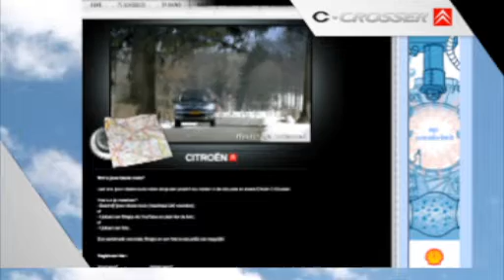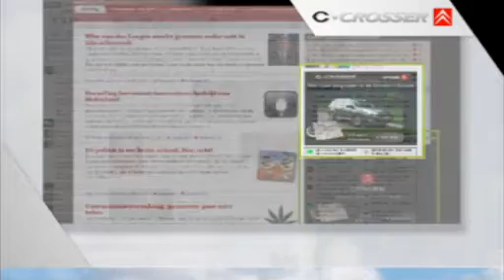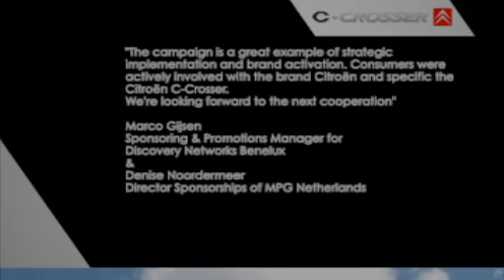Citroen C Crosser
showreel Citroen C Crosser Discovery